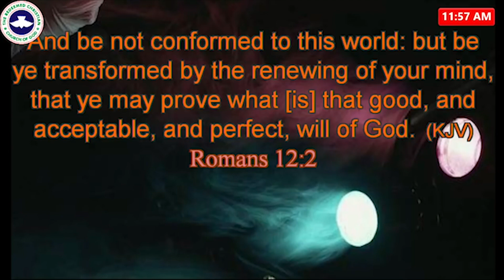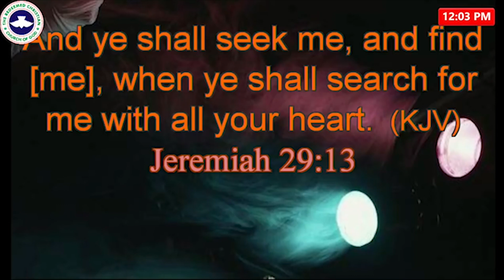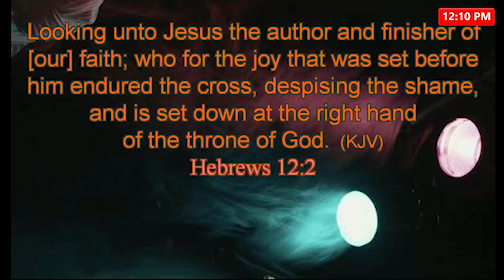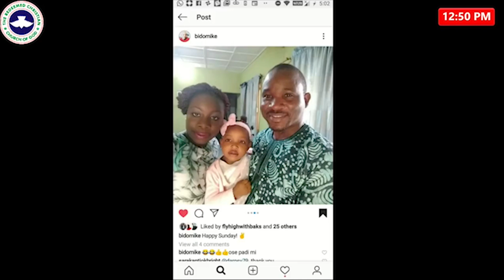Focus || June 23rd 2019 || Sunday Service || Pastor Remi Oshikanlu